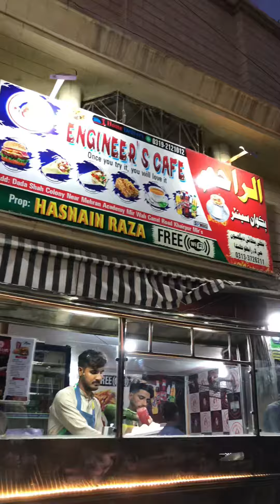Aj ham gai dosto ke sath | mini sindhi vlog